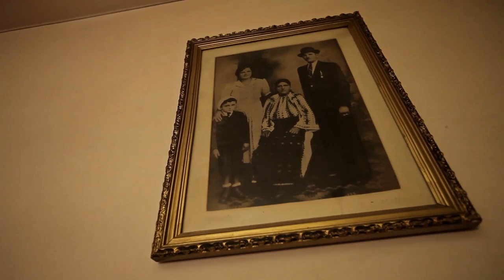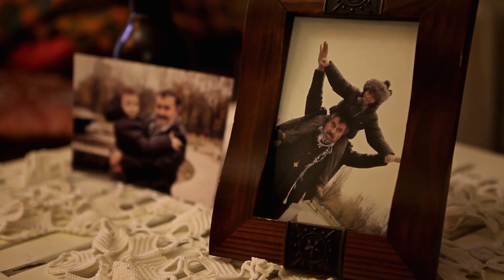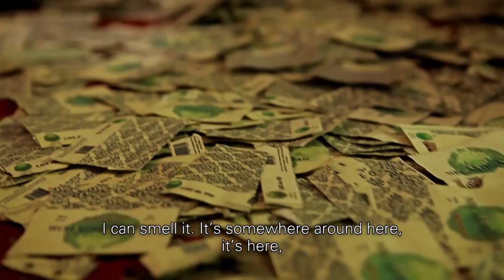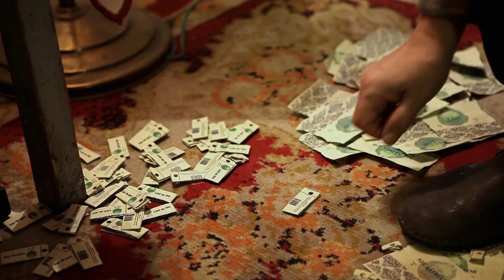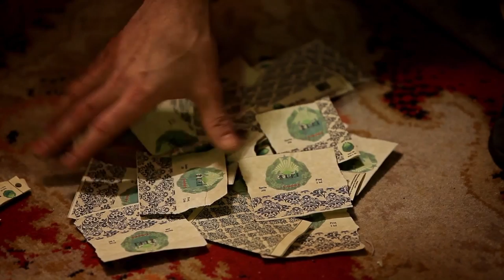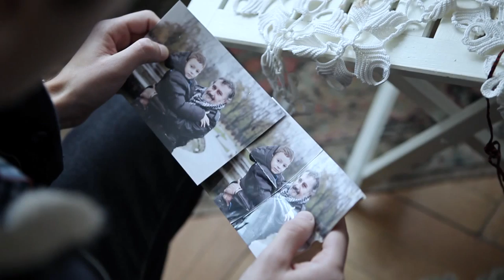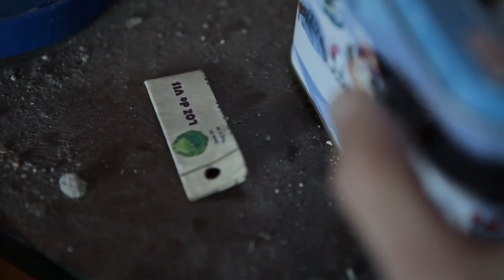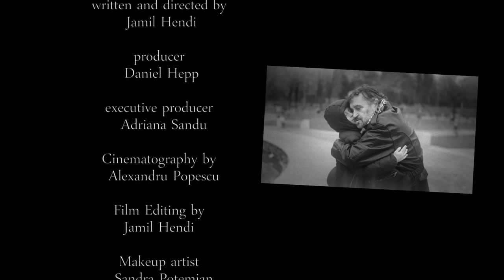The last cry of the dragon (2013 short film, World Best Drama nominee in Portobello Film Festival)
Toma was fired and has no idea how to let his wife know. The upstairs neighbor has been screaming all day so Toma pays Amza a visit hoping for some peace of mind. He enters his neighbor's apartment. Although it looks like we are entering the world of a mad man we uncover a father who wish to recover his son. Slowly the two seem to form a bond that goes beyond the norms of the ordinary.

presented in festivals as: Portobello Film Festival (World Best Drama nominee), Mumbai 15th film festival, 30th Bogocine Film Festival, Ljubljana, Independent Days Karsruhe, FerFilm Festival, also in Short Film Corner, Cannes 2014 and in 29th Clermont-Ferrand Market and Alcine Short Film Market.

ULTIMUL STRIGAT AL BALAURULUI:

Directed by

Jamil Hendi

Writing credits
(in alphabetical order)
Jamil Hendi
 writer

Cast
  Ion Haiduc
... Amza
  Oana Gabriela Draghici
... Anchorwoman (as Oana Draghici)
  Oana Irina Dutu
... Olga

  Mihai Sbarcea
... The Kid
  Nicu Rotaru
... Toma
  Andrei Vasilescu
... Alex Iannis

Produced by

Daniel Hepp
. producer

Adriana Sandu
. executive producer

Cinematography by

Alex Popescu

Jamil Hendi

Makeup Department

Sandra Potamian
. makeup artist

Cati Dinu
. assistant director

Sound Department

Iulian Spino
. boom operator

Iulian Spino
. sound mixer

Cornel Trasnea
. gaffer

Cornel Trasnea
. key grip

Other crew

Cati Dinu
. script supervisor

Thanks

Elena Hendi
. special thanks

a RealDreh Production in association with Ajja Film